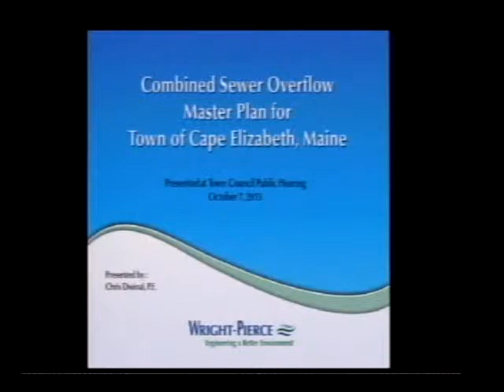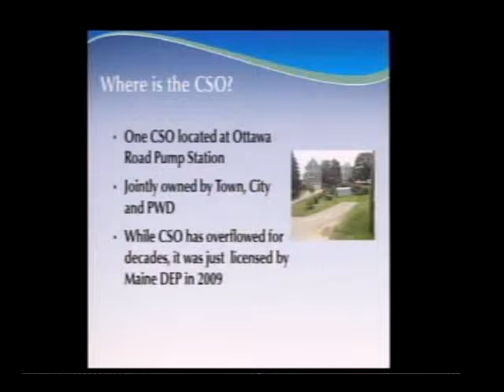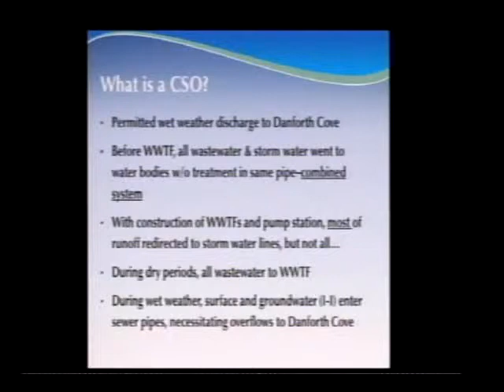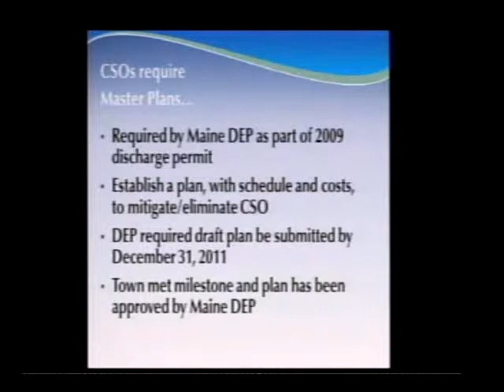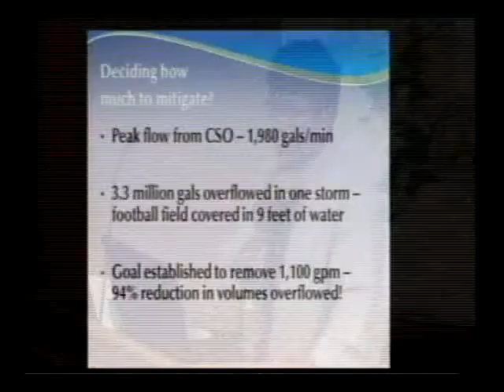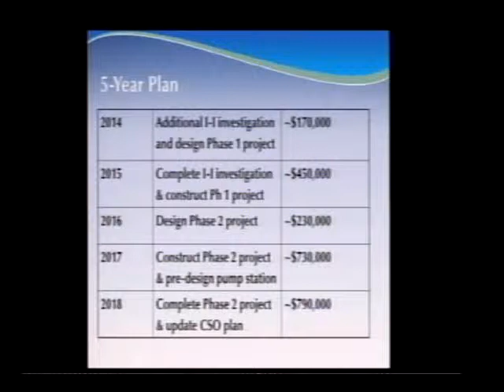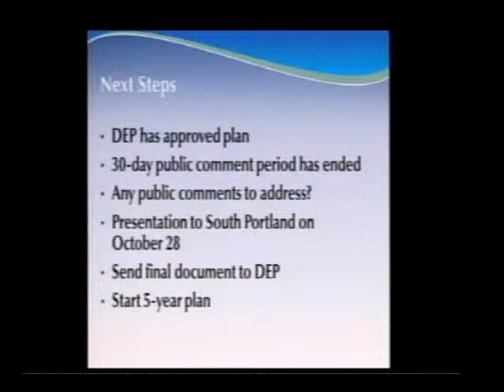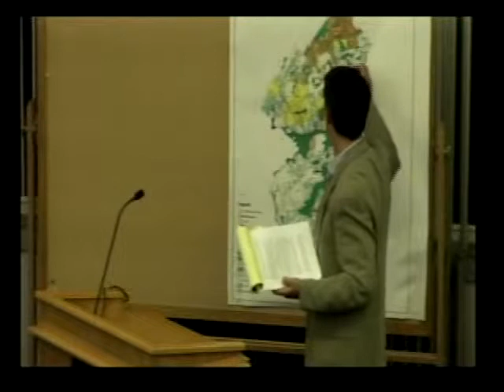Town Council 10/7/13